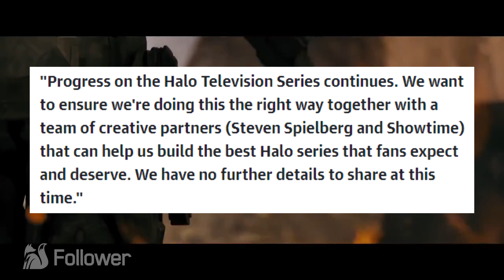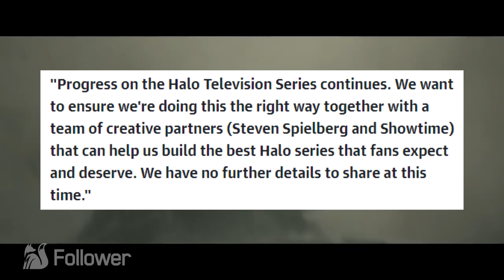Halo TV Show UPDATE, and Halo Wars 2 DLC - Operation Spearbreaker and Serina Gameplay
Microsoft announces an update on the Halo TV Show series, and new Halo Wars 2 DLC Operation Spearbreaker and leader Serina!

Use our URL to get a LootCrate!